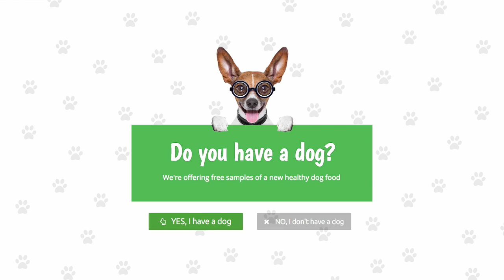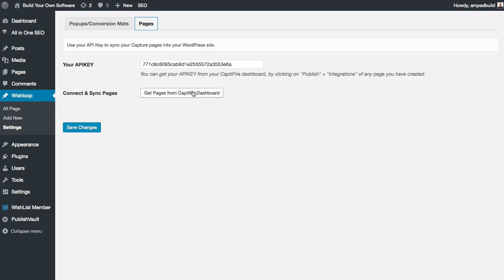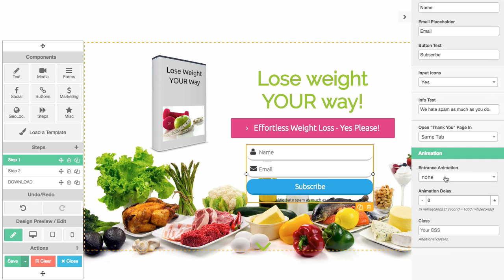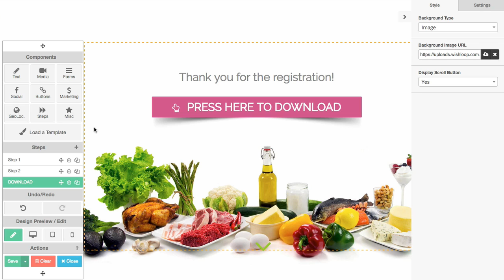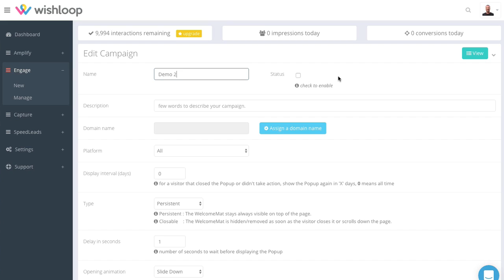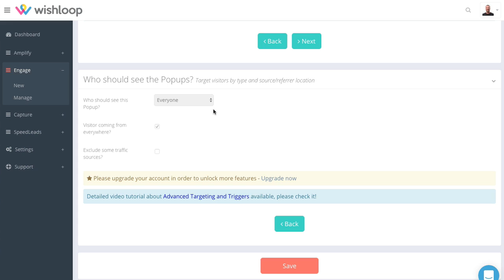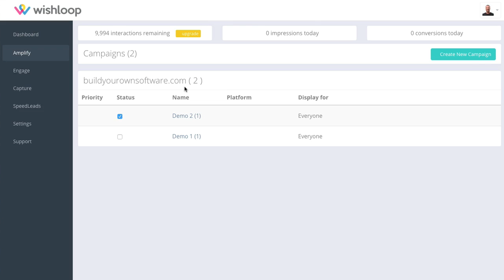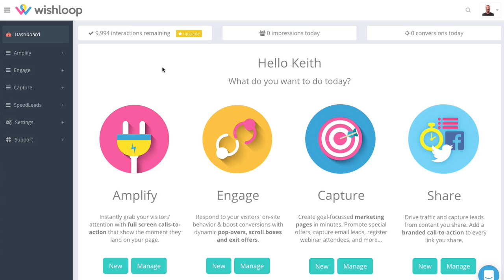Wishloop Review - Amplifire "Pattern Interrupt" Optin Popup Software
Amplifire is "Pattern Interrupt" Optin popup tool. This optin popup software is just one of the tools in the Wishloop suite for boosting lead conversion rates.
Each conversion boosting application in the Wishloop suite can be used independently & each has its own unique purpose.

Amplifire is not only a Wordpress popup tool, but can be used on any type of site - works great for all ecommerce platforms. Wordpress is not required, but a Wordpress popup plugin is offered.

Here are a few of the form popup features:

- A very well built, intuitive drag & drop editor.

- Over 40 professional optin form templates are included. Below are some examples of the optin templates included.

Special offers
Get instant eyeballs on your special offers. Our ready-to-use templates and drag-and-drop designer make it easy to create lead capture forms in minutes.

Sell more products with highly engaging discount pages. A great way to reframe an offer especially to those who may have already seen your site and not bought from it (i.e. retargeting)

Run fun lead-gen contests and sweepstakes
Adding a bit of fun to your campaigns is easy and a great way to increase engagement and conversions.  This kind of thing used to be difficult and require a dedicated programmer and weeks of work.

Smart segmentation
Segmenting your traffic with Amplifire couldn't be easier! Each answer to your question can go to different follow up pages with different optin forms or into different retargeting lists. This brings sophisticated marketing techniques directly to even the greenest newbie.

Introduce new products or popular blog posts
Direct your visitors to your best sellers, your most recent or your most popular content. First impressions count so you want to make an impact by showing off your best stuff first, right?

Get visitors to join your email list
Of course Amplifire offers the basics as well. Getting people to join your email list is an essential part of running an online business.  Whatever you have to offer, Amplifire makes the whole process as simple - and fun - as possible.

- Innovative Mobile Optin Builder
This allows you to reorganize or enable/disable specific elements of your optin popups specific to tablets and mobile phones... or, just leave it as it is, it's up to you!

- Track lead conversions, conversion rates & impressions for every campaign.

- The Pro version allows for split testing as many optins as you wish. Simply set the percentage of traffic you would like to send to each iteration you are spilt testing.